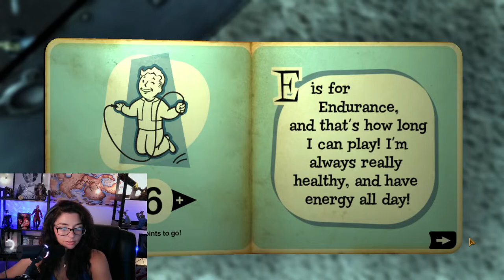Fallout 3 for the first time!